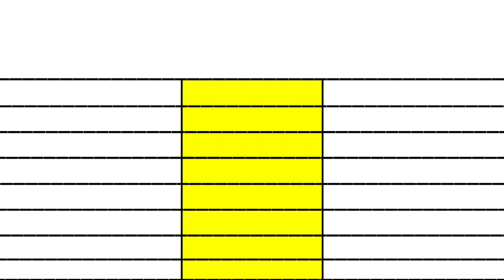JAWAN (DAY 30) vs RRR (DAY 30) Box Office Collection Comparison।। box office collection comparison।।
JAWAN (DAY 30) vs RRR (DAY 30) movie box office collection

bollywood Movie JAWAN (DAY 30) vs RRR (DAY 30) box office collection comparison

Bollywood Movie JAWAN (DAY 30) vs RRR (DAY 30) movie box office comparison
bollywood Movie JAWAN (DAY 30) vs RRR (DAY 30) movie lifetime world wide box office collection comparison video